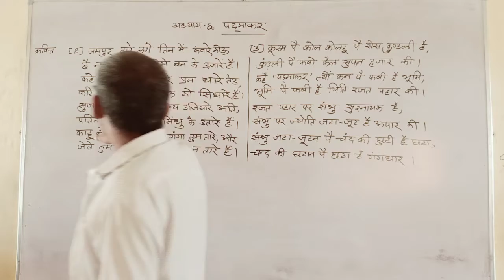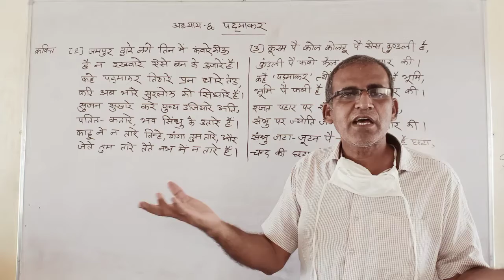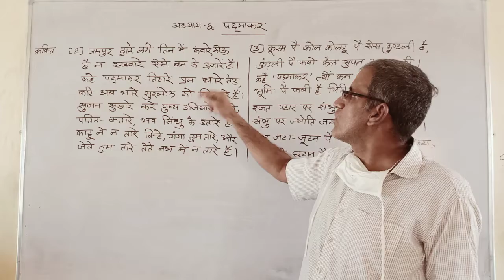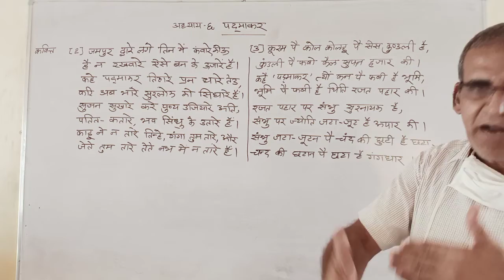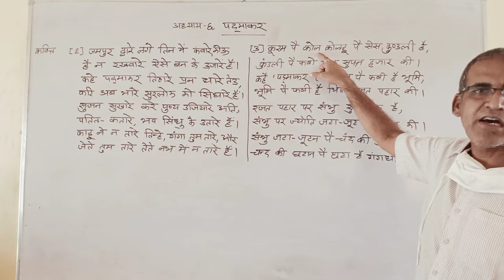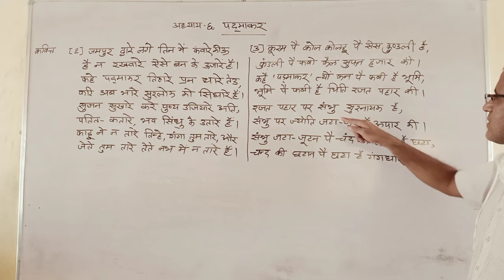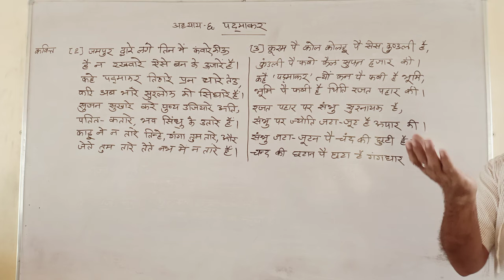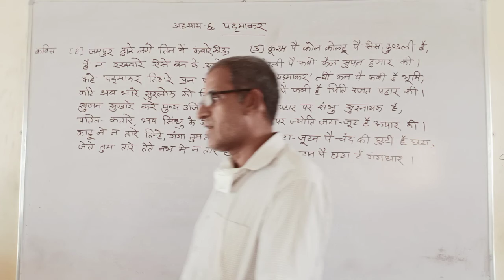कक्षा 12 हिंदी साहित्य (पदमाकर)